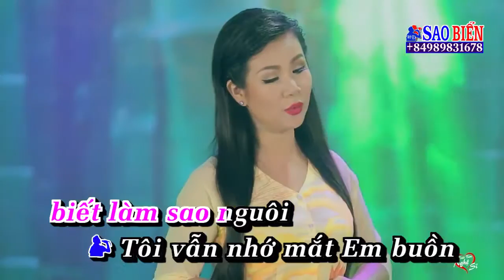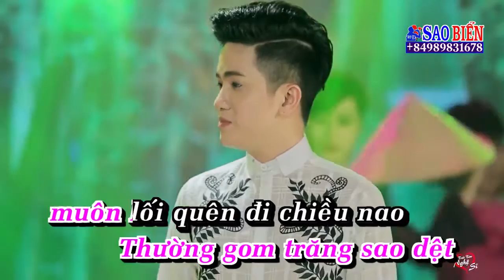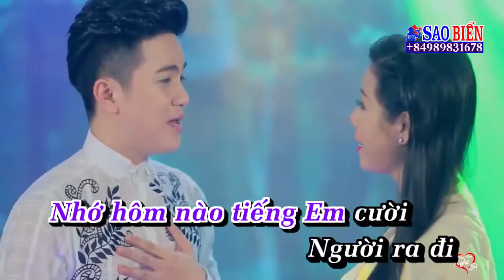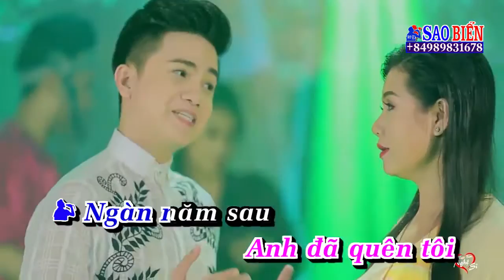[Karaoke Demo] Tôi Vẫn Nhớ || Khưu Huy Vũ ft Dương Hồng Loan